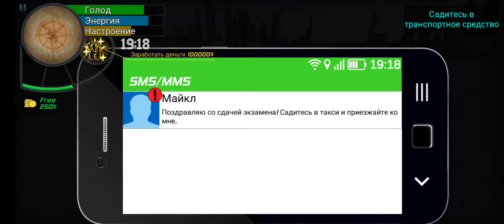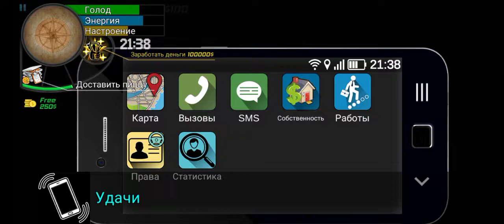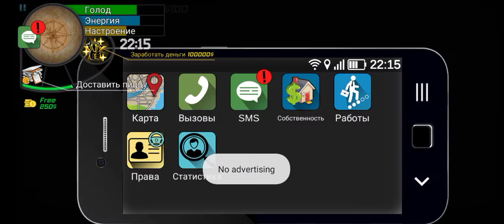Workers City Life Simulator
Обзор игры